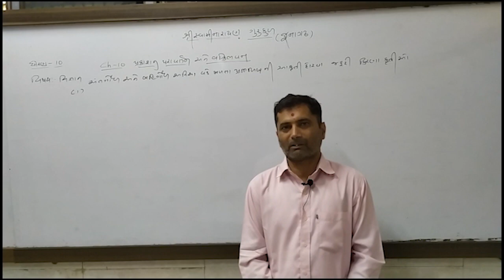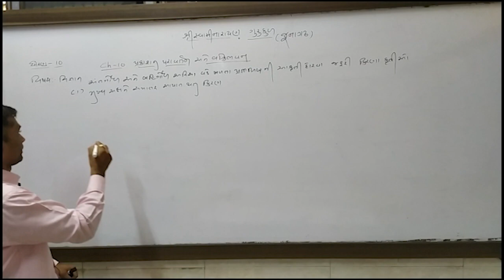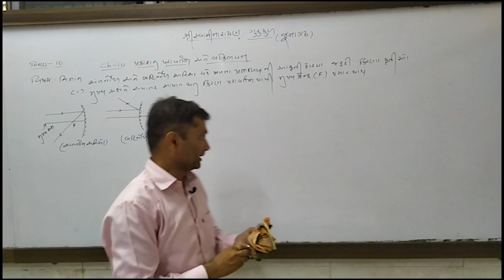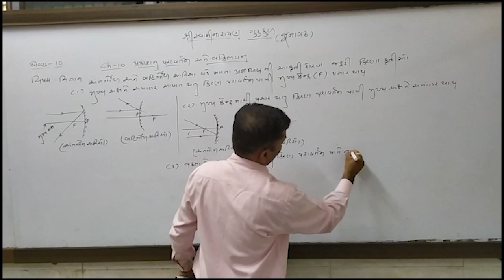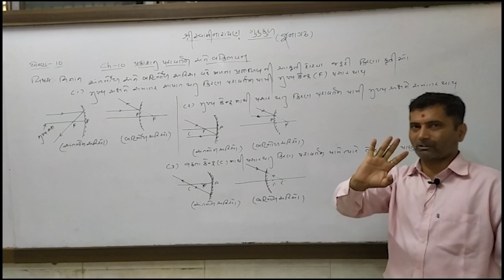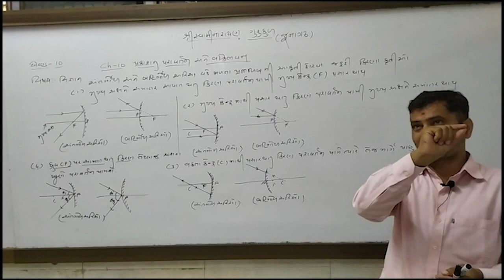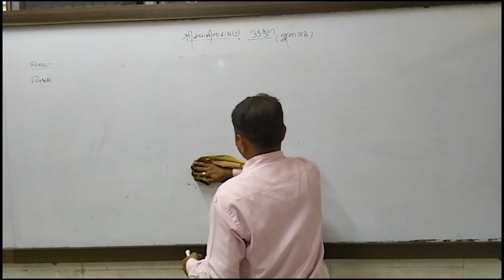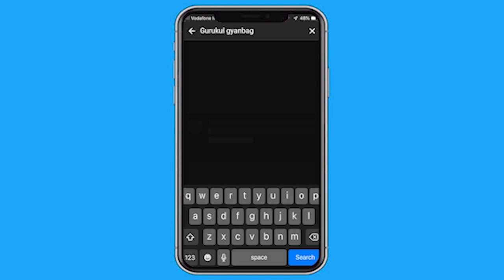પ્રકાશ નું પરાવર્તન & વક્રીભવન ભાગ-5 | Ch-10 | std-10 Science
પ્રતીબળ ની રચના